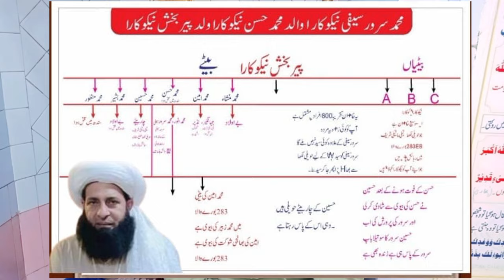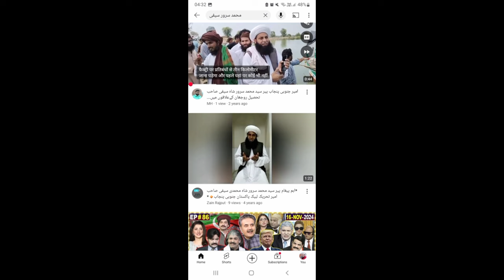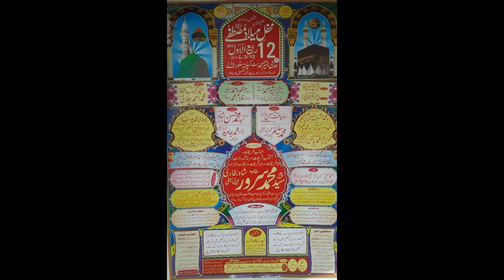Muhammad Sarwar Saifi Silsla Saifia TLP Se wabasta Pir Bukhari Syed Fake Taruf محمد سرور سیفی حقیقت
Muhammad Sarwar Saifi
 Silsla Saifia TLP Se wabasta Pir Bukhari Syed
 Fake Taruf
محمد سرور سیفی حقیقت